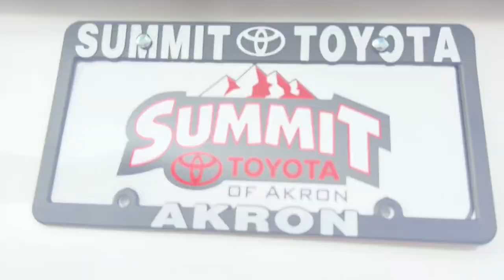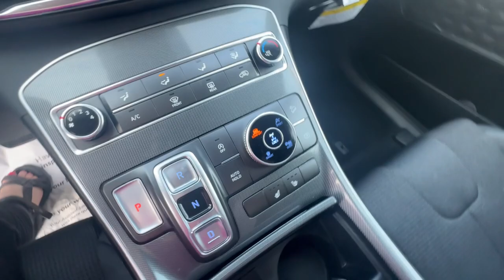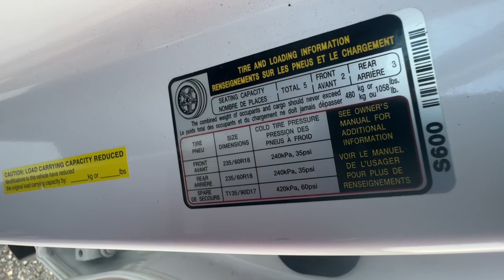2021 Hyundai Santa_Fe Akron, Wadsworth, Canton, Barberton, Copley, OH R0734A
Quartz White Used 2021 Hyundai Santa_Fe SEL available in Akron, Ohio at Summit Toyota. Servicing the Wadsworth, Canton, Barberton, Copley, OH area.

Summit Toyota
1535 Vernon Odom Blvd

NAVIGATION ALL WHEEL DRIVE CLEAN HISTORY ONE OWNER AMAZING VALUE NAV CAPABLE Powertrain For Life Santa Fe SEL 4D Sport Utility 2.5L I4 8-Speed Automatic with SHIFTRONIC AWD Quartz White Black Cloth Cargo Cover/Screen Cargo Net Cargo Tray Carpeted Floor Mats Mudguards Navigation System Option Group 01 Tow Hitch. CARFAX One-Owner.brbrIts no secret... youre looking for a car that ranks best in price and mileage. Luckily for you we use Live Market Pricing. Live Market Pricing eliminates the guesswork and hours of research because we price our cars haggle-free and well below market value.